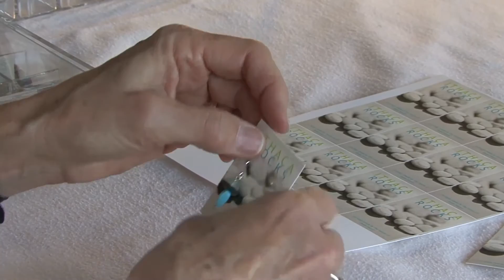Dede Hatch, Ithaca Rocks | Arts & Culture Short | WSKG Arts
WSKG Arts is proud to partner with the Roy H. Park School of Communications for a series of Arts & Culture Shorts. This segment looks at Ithaca artisan Dede Hatch and her unique homemade rock jewelry. Dede's story is told thru an interview with her as well as her friends and satisfied customers.

Produced by Madison Bess, Kyle Benedetti and Adriana Del Grosso